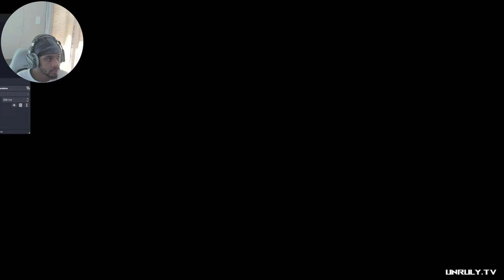TRYING TO REACH GOLD RANK FOR MY LAST TROPHY